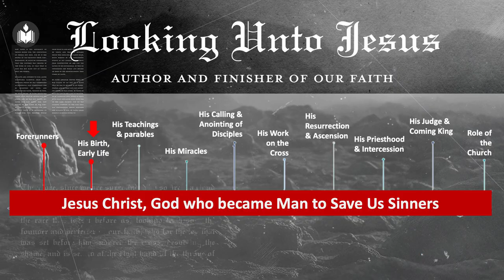The Last Forerunner of Christ | Justin Thomas | Hebron Oklahoma